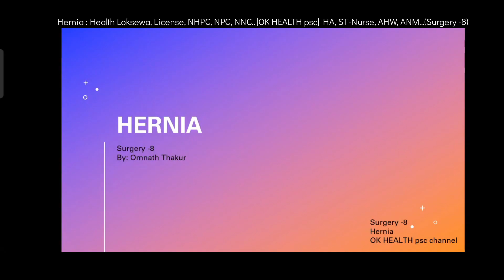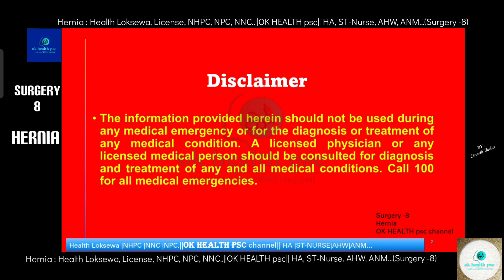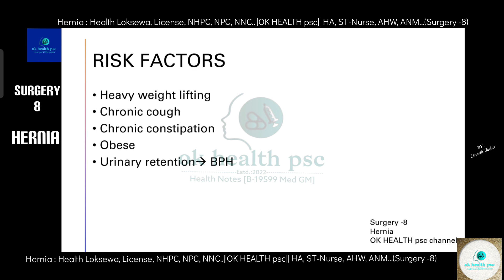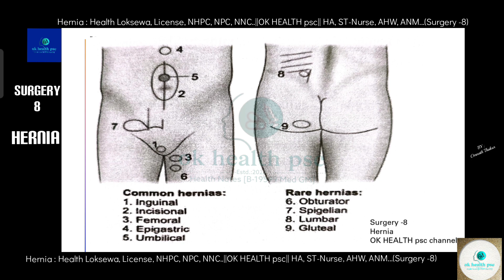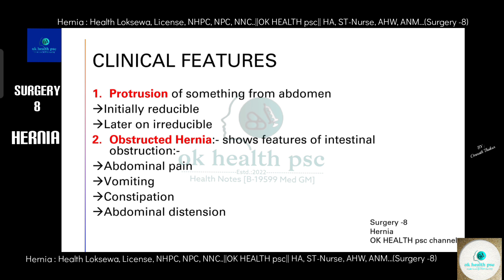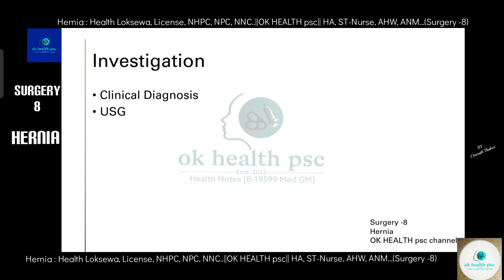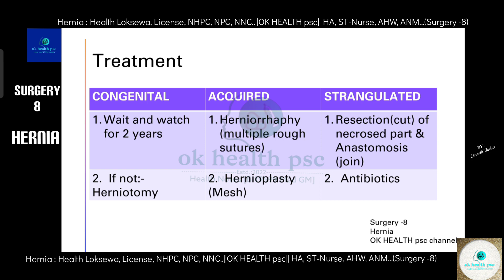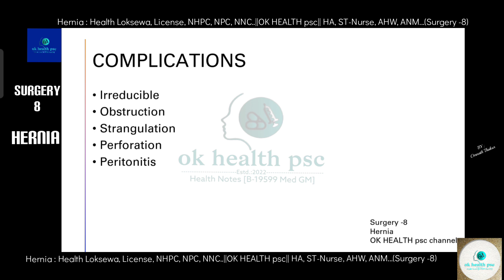Hernia |Surgery -8 ||OK HEALTH psc|| HA, ST-Nurse, AHW, ANM... Health Loksewa, License...